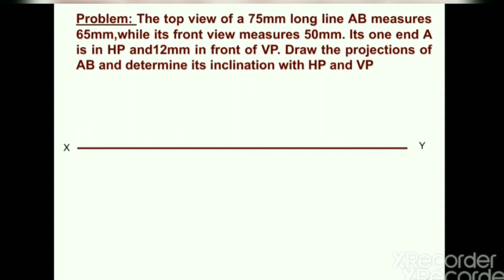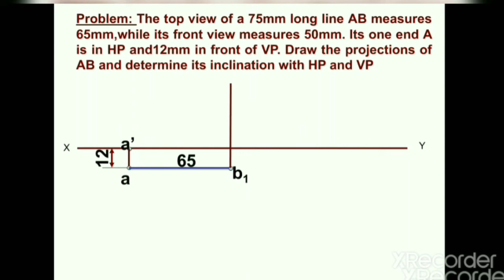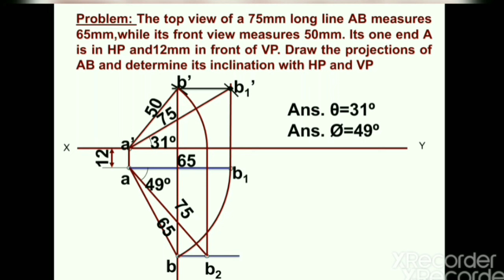PROJECTION OF LINE | PROBLEM 2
The top view of a 75 mm long line AB measures 65 mm while its front view measures 50 mm. Its one end point A is in H.P. and 12 mm in front of V.P. Draw the projections of line AB and Determine its inclination with H.P. and with V.P.